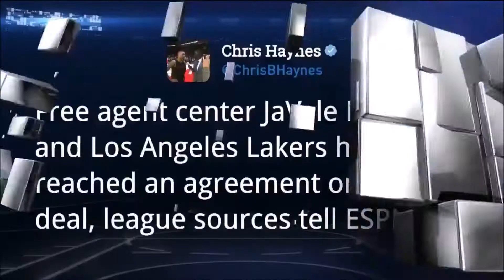The AMAZING EVOLUTION Of JaVale McGee!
From the league's laughing stock to one of the best shot-blockers to an NBA Champion to one of the best teammates you can have! The Amazing Evolution of the one and only - JaVale McGee!
Help this tiny little bat in his adventures! Download Jolly Bat for your Android or iOS device NOW!

There were a couple of already existing compilations used in this video so if you are interested in a particular one, just ring me up and I'll give it to you.